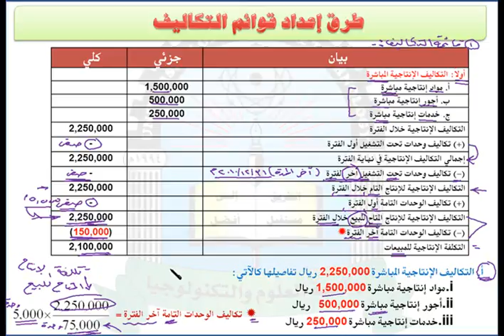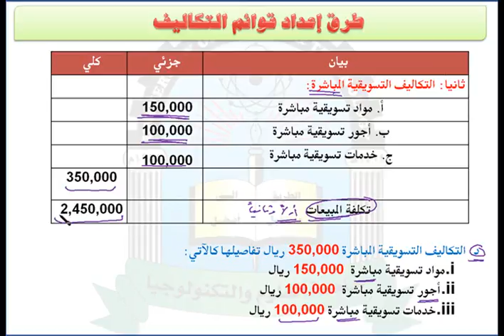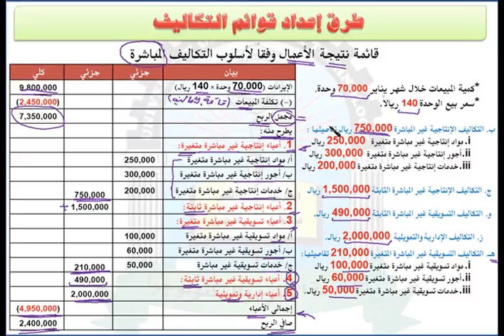الوحدة الثالثة (تحميل التكاليف المباشرة2) - مقرر محاسبة التكاليف 1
مقرر محاسبة التكاليف 1